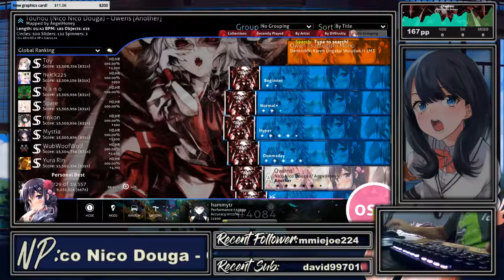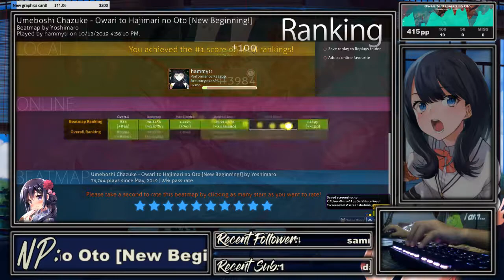Owari to Hajimari no Oto [New Beginning!] 98.34% FC!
PP: 415